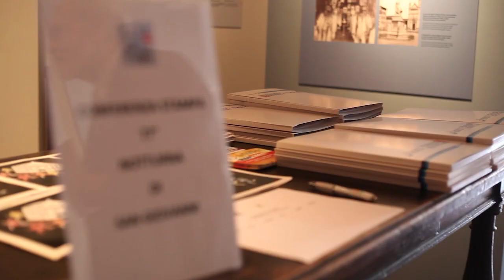77^ Notturna di San Giovanni